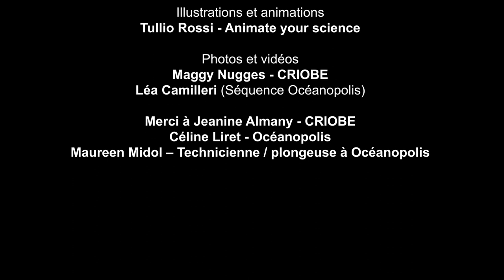Tout (ou presque) sur le corail - Episode 6 - Bouge-toi pour le corail !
Dans ce sixième et dernier épisode de "Tout (ou presque) sur le corail", Léa Camilleri vous donne toutes les astuces pour agir à votre échelle afin de préserver les récifs coralliens. L'occasion d'en savoir plus sur les mesures de protection et de prévention ainsi que sur les techniques de conservation du corail !

Porté par la Région Bretagne et soutenu par l’Académie de Rennes, ce projet s’inscrit dans un objectif de diffusion nationale.

Pour en savoir plus sur les coraux, rendez-vous sur notre

Informations, illustrations et photographies :
Océanopolis, Expédition Tara-Pacific (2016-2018), Coral Reef Image Bank, Studio Bioquest, IFRECOR

Dossiers pédagogiques sur les récifs coralliens : Océanopolis, Fondation Tara Expéditions, Vie Océane, IFRECOR.

Vidéo réalisée par Océanopolis, Fondation Tara Expéditions avec le soutien de la Région Bretagne – Pôle Bretagne culture scientifique avec la Youtubeuse Léa Camilleri.

Montage : Antoine McFly

Scénario et coordination du projet : Xavier Bougeard / Fondation Tara Expéditions.

Coordinateurs scientifiques : Anne Rognant & Lionel Feuillassier / Océanopolis, Laetitia Hédouin / CRIOBE.

Illustrations et animations : Tullio Rossi / Animate Your Science.

Photos et vidéos :  Maggy Nugges / CRIOBE - Léa Camilleri

Merci à Jeanine Almary / CRIOBE, Céline Liret / Océanopolis et Maureen Midol / Océanopolis